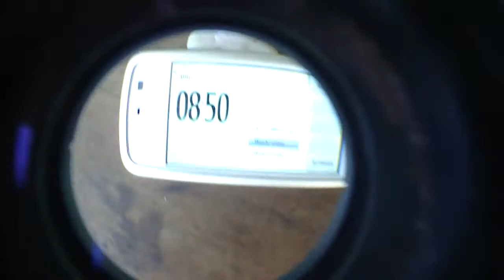31.10.2013 Spooky satanic HELLOWEEN Chemtrails vs Orgonite Sky NWO runs out of DOR Voerde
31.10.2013, Spooky satanic HELLOWEEN Chemtrails vs Orgonite Sky NWO runs out of DOR Voerde